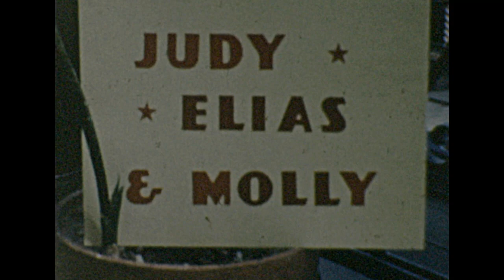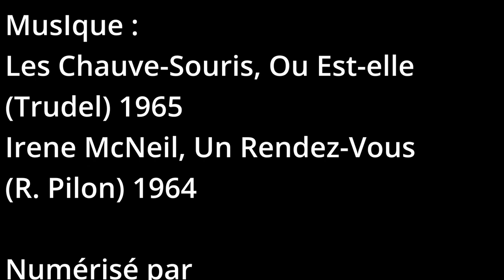Rue Villeneuve Street Montreal 1950s p. 2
Rue Villeneuve Street Montreal 1950s pt 2

Film amateur, créateur inconnu
Amateur film, creator unknown

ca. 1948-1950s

8mm film

(R. Pilon) 1964

Numérisé par
Digitized by

ARCMTL
oct. 2023

Production ARCMTL 2023